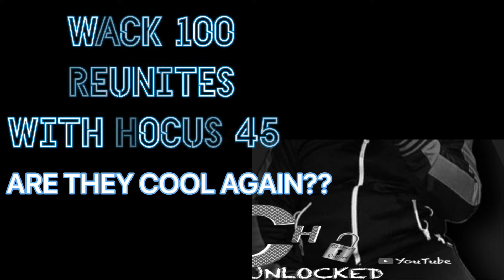🔐DID WACK 100 FORGIVE THE 5K BET WITH HOCUS 45TH?? ARE THEY COOL AGAIN?? CAN THEY LET THE PAST GO??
WACK 100 POPS UP IN HOCUS 45TH ROOM, EVERYONE IN THE ROOM WAS ON PINS AND NEEDLES!!! DID THEY MEND THEIR RELAIONSHIP? WILL  THEY BE ABLE TO HAVE A CONVERSATION OR WILL IT GO UP??